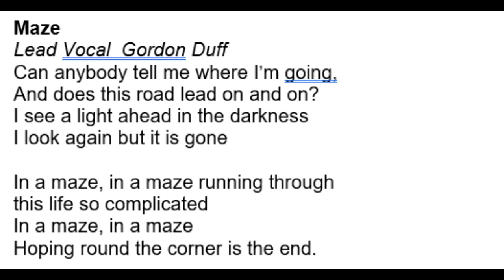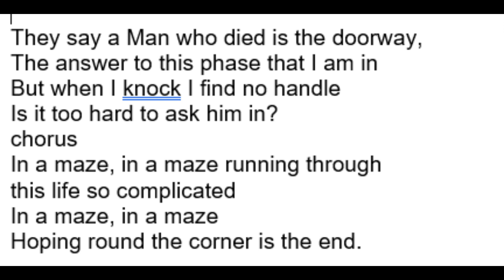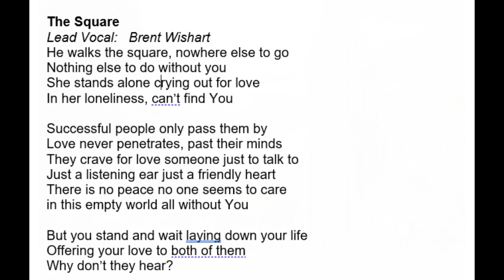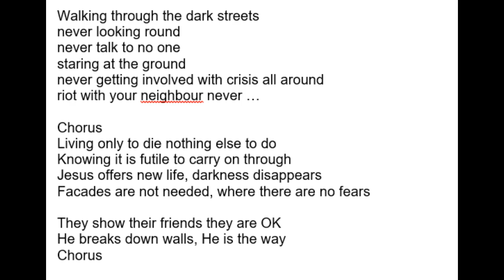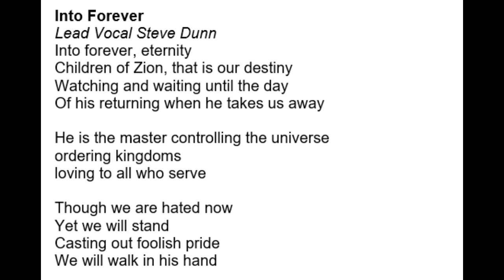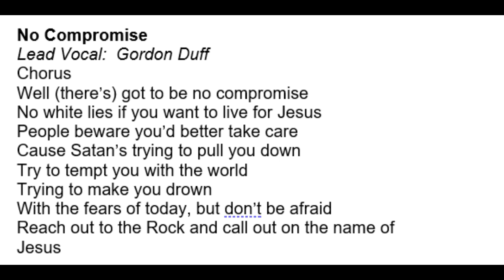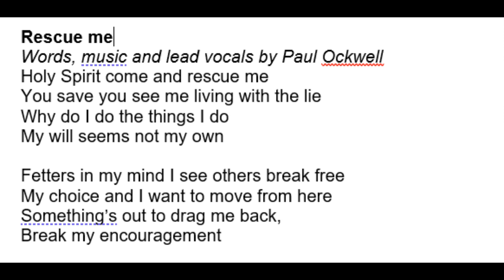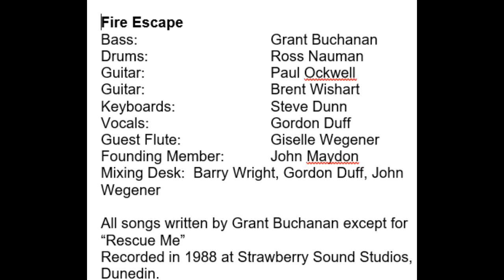Fire Escape Album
Fire Escape existed in Dunedin between about 1981 and 1988.
They were legendary because although people thought they were a pretty good band, they played so rarely that it was largely hearsay! But from the dark recesses of Grant’s Basement, a reel-to-reel tape master was found and burnt to a CD. We even had to cut and paste to get all the heads in the band photo. You can now judge for yourself. Formerly a tape existed and the music was good but the technical quality was a bit dodgy. On a more serious note; the band’s desire was to preach the gospel and tell people that without Jesus, life makes very little sense.